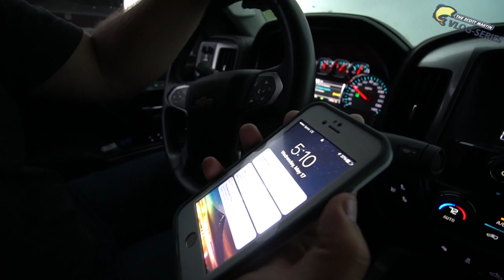How to Fish the Mississippi River to Win BIG MONEY!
Catching BIG large mouth and small mouth bass. Preparing to win the FLW Tour event on the Mississippi River. You get to see my approach and complete game plan for winning this tournament.

Tag us in your fish pictures for an opportunity to be in the "Shout Out"

AWESOME 🔥🔥 Check out the cool clothing, rain gear and hats we are wearing

-- SOCIAL MEDIA --

Tom's Instagram - Tomredington

Scott's Sunglasses

-- FISHING EQUIPMENT --

Okuma TCS 7.6H Flipping Rod
Okuma TCS 7.11XH Mat Daddy Rod
Okuma TCS 7.3H Frog Swimbaits Rod
Okuma TCS 7.0H Worm/Jigging Rod

Steinhauser Scott Martin Travel Combo: Find them at your nearest Walmart

P-Line Tactical
P-Line X Braid